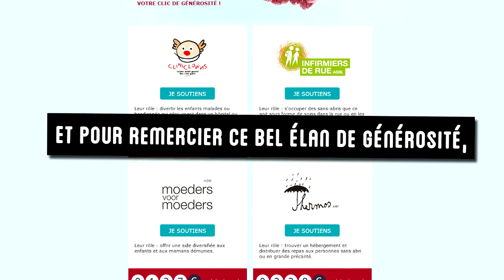Thank You Wall 2013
1 clic = 1 € offered by the National Lottery for a good cause !